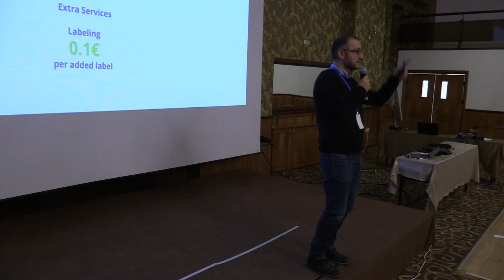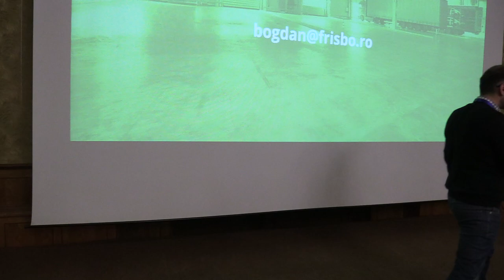(04) Bogdan Colceriu - CEO @Frisbo Efulfillment - Gomag Meetup București (Crystal Palace Ballrooms)